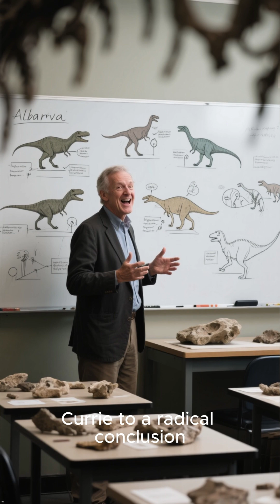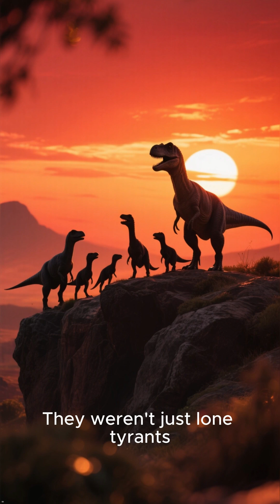Did Dinosaurs Hunt in Packs Like Wolves?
Explore the world of **dinosaurs** with a new **dinosaur documentary**! Learn about how they lived, hunted and survived. This video dives into the **paleontology** of these creatures with the discovery of new **fossils** and explores the idea of **dinosaur hunting** and **dinosaur gameplay**.